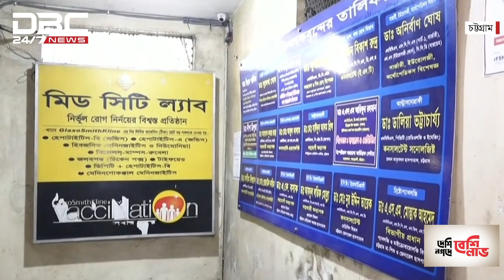ডিবিসি দেশের সংবাদ।